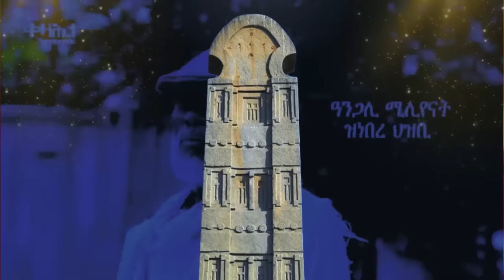Jstudio ~| ትራምፕ "ፈተነ ቅትለት"። ቶኳሲ ጥይት መን ልኢኽዎ? እስራኤል ሎሚ ገበን ፈጺማ።